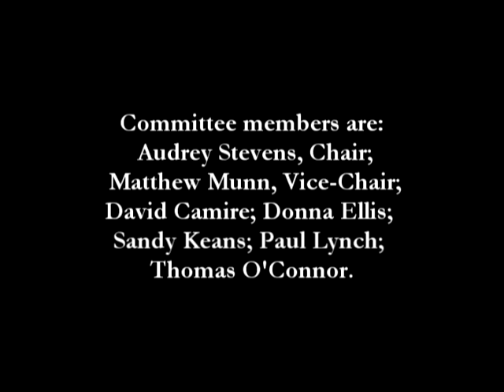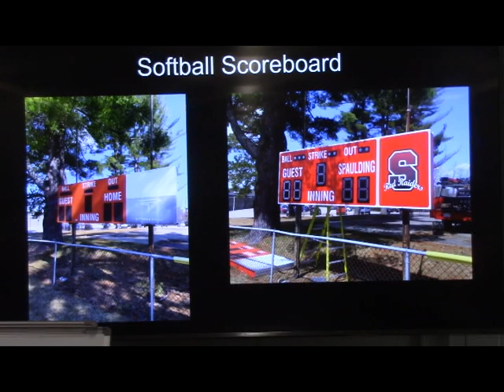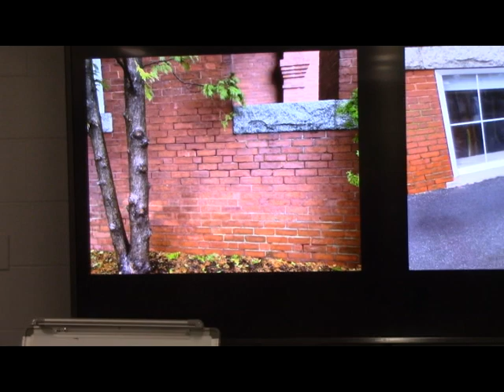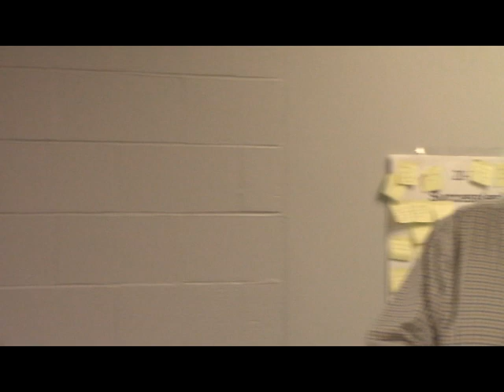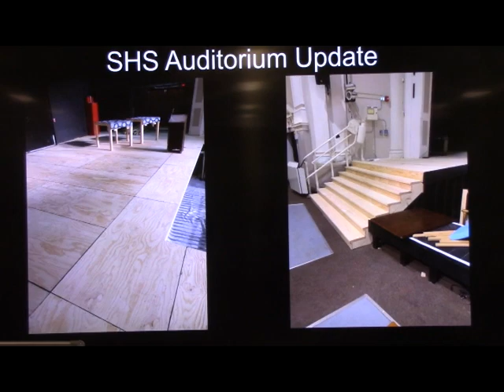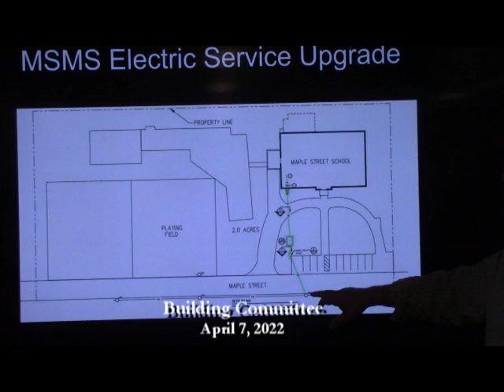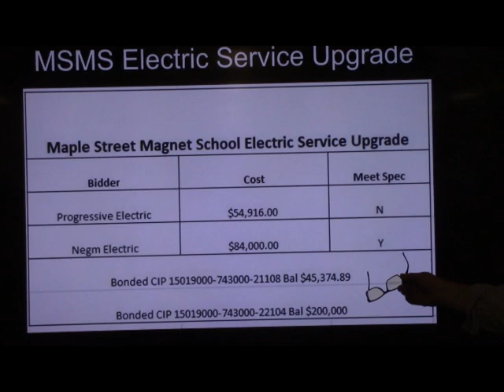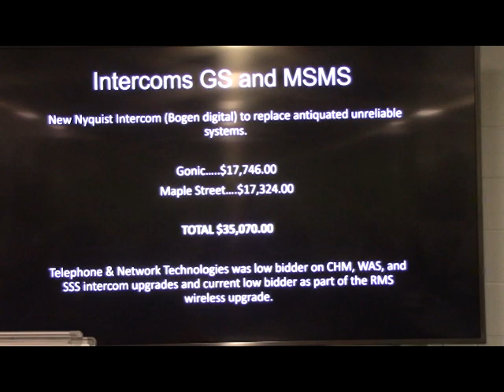Building4 7 22